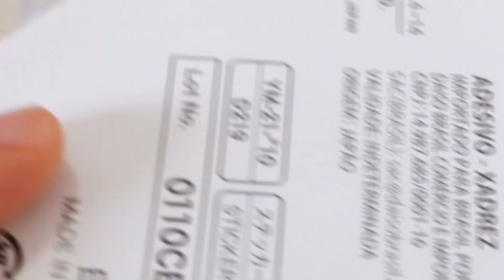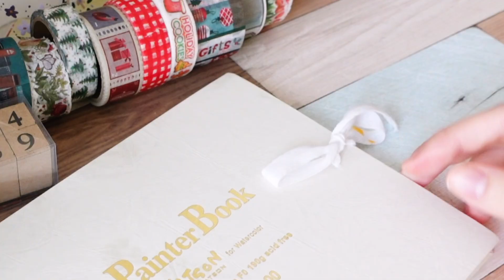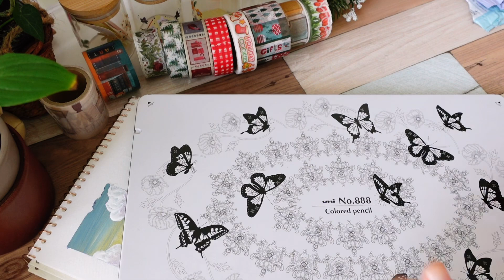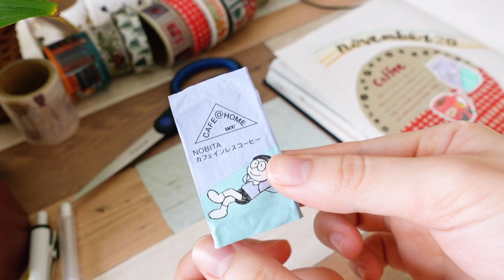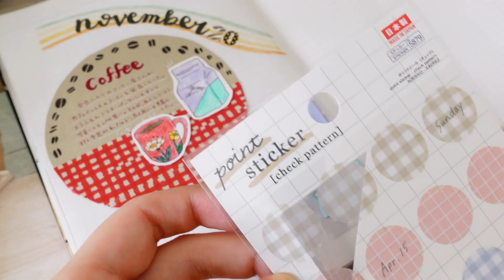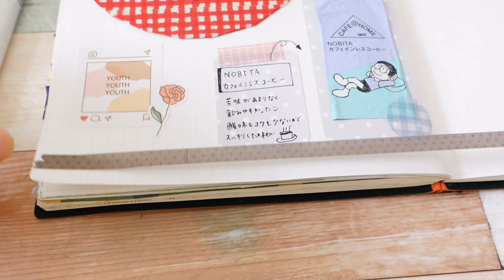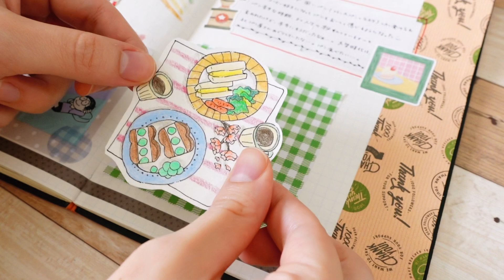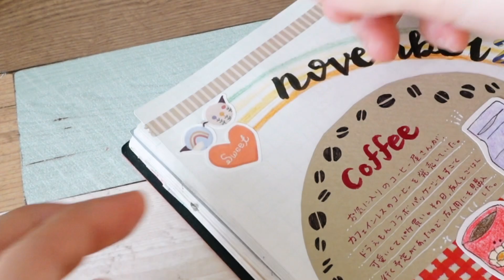【手帳デコ】手帳とパンとコーヒー🥐☕️｜DAISOシールでコラージュ｜作業asmr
初めていくパン屋さんは、クロワッサン買ってしまいます🥐